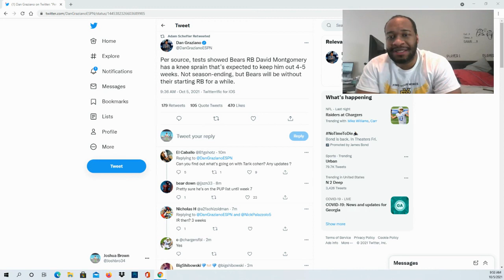Tests showed Bears RB David Montgomery has a knee sprain that’s expected to keep him out 4-5 weeks